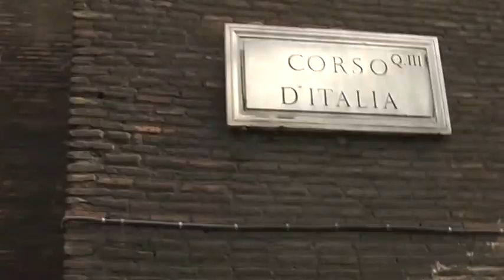26Maggio07_01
ciemmona 2007 parte 3 Partenza da Piazza del Popolo - Muro torto - Porta Pia - Castro Pretorio - Sottopasso Termini